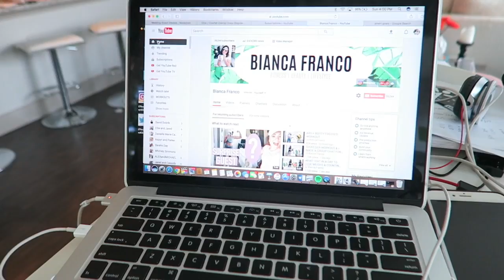FILMING DAY & TALKIN FAVORITE BABY NAMES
HEY GUYS!!! I hope you enjoyed todays video!
 Today’s video was a little different but I hope you enjoyed it!! Tell me if you want me to talk about any other topics in the comments!!

Recipe from the video:
Baked Zucchini Roll Ups stuffed with Turkey
- from Atypical Ways
Ingredients:
- 1/2 pound cooked extra lean ground turkey breast
- 6oz zucchini
- 1oz fresh mozzarella cheese
- 1 teaspoon grated parmesan cheese
- 1/2 cup tomato sauce
- 1/4 cup diced tomatoes
- 5 fresh basil leaves
- Spices: fresh ground pepper, garlic, Italian seasoning mix, chili powder
Directions:
Preheat oven to 450 degrees. While oven is heating up slice the zucchini into thin slices (mandolin recommended). 6 ounces of zucchini yielded 10 slices for me. Coat both sides with olive oil spray & fresh ground pepper and roast in the oven for 20 minutes. Combine the tomatoes and tomato sauce in a small bowl and season to taste with the Italian seasoning, garlic & chili powder. Mix in the cooked ground turkey and set aside. Cut the cheese into 10 smaller pieces and the 5 basil leaves in half. Once the zucchini is out of the oven lower the temperature to 375 degrees. When the zucchini is cool enough to touch place a small amount of the turkey mixture at one end, 1 piece of cheese and half of a basil leaf. Carefully roll it up and place in oven safe dish. Repeat with 9 remaining slices. Top with the grated parmesan cheese and bake for 20 minutes.

20. My bday is on April 13th, 1997